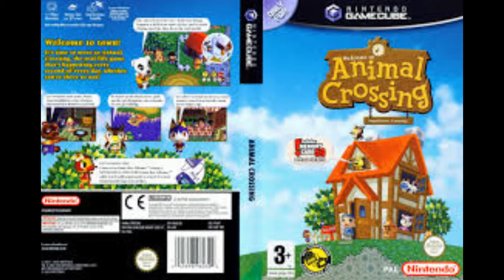20 Curiosidades en los videojuegos parte 1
El loquendo regreso al canal yeeeeeiiii :) ya extrañaba hacer este tipo de videos,espero les guste estas curiosidades XD
like para mas :D